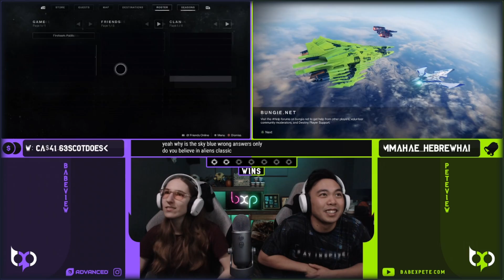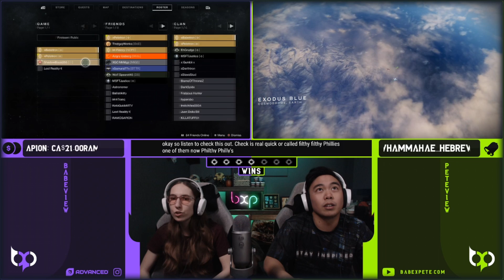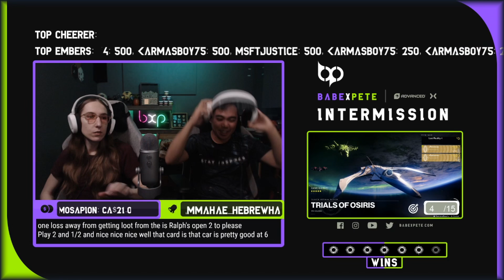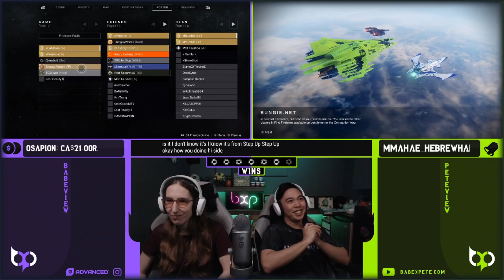Content Creator Card with iSenpai | Trials of Osiris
Every week, we run a Trials card with a different content creator and introduce them to our community.

This past week we ran with iSenpai and had a quick run to the lighthouse!